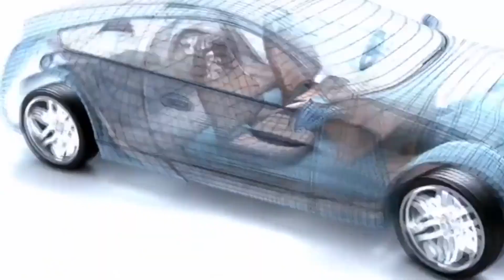Валерий Стенников: цифровые двойники в нефтегазовой промышленности - основной драйвер науки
Цифровые двойники могут полностью изменить энергетическую систему в самом ближайшем будущем. Подробнее о цифровой трансформации – в беседе с автором нового доклада «10 прорывных идей в энергетике на следующие 10 лет», директором института систем энергетики им Л.А. Мелентьева СО РАН Валерием Стенниковым.